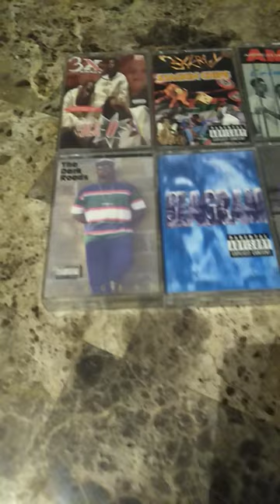Bay Area Rap Cassette Collection 1 For Sale On Ebay